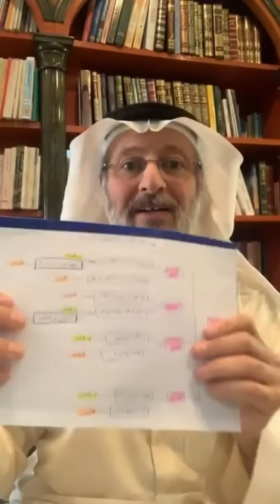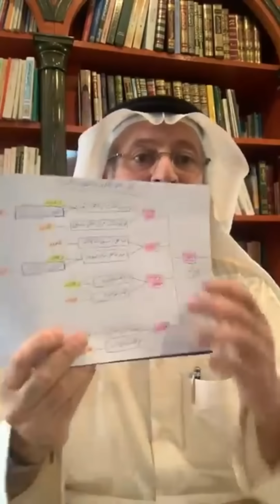سر خطير في القرآن الكريم